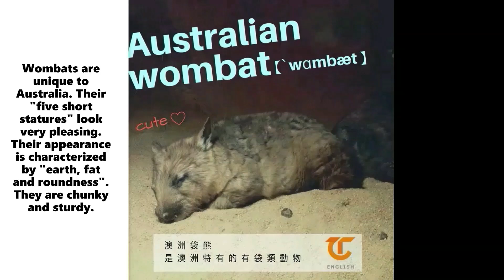South to North 札幌市圓山動物園.. Wombats to Polar Bears. Melbourne to Japan 札幌市圓山動物園.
小編曾到北海道札幌的札幌市円山動物園，能看到北極熊就在頭頂上游泳戲水
真的覺得可愛到爆呀 (〃∀〃)~♡
札幌市円山動物園就在札幌市內，只需要搭地鐵就可以到達，交通非常方便。We went to the Zoo in Sapporo City, Sapporo, Hokkaido, where he saw the polar bear swimming and playing above
I really feel so cute (〃∀〃) ~ ♡
Sapporo ’s Matsuyama Zoo is located in Sapporo City, and it can be reached by subway only. The transportation is very convenient.